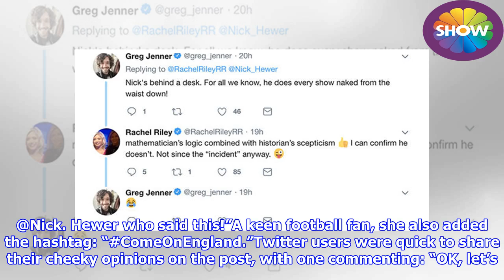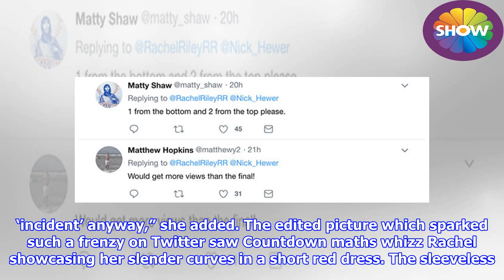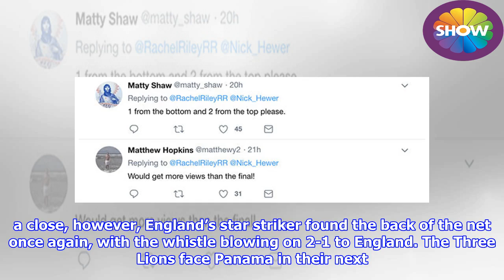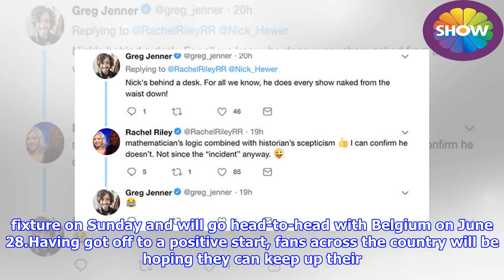Rachel Riley: World Cup 2018 'naked on Countdown' promise sparks meltdown on Twitter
► The 32-year-old Channel 4 favourite shot to pin-up superstardom when she took over from Rear of the ...